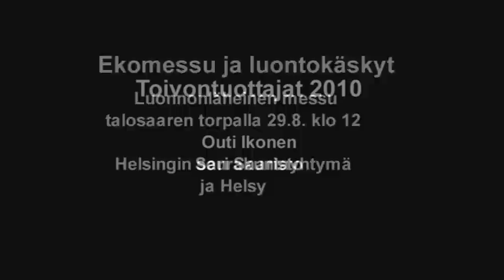Kymmenen luontokäskyä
Ensimmäinen käsky: älä jumaloi jatkuvaa kasvua.
Helsingin luonnonsuojeluyhdistys jaseurakunnat järjestävät luonnonläheisen ekomessun Talosaaressa. Messussa julkistetaan myös kymmenen ekokäskyä.